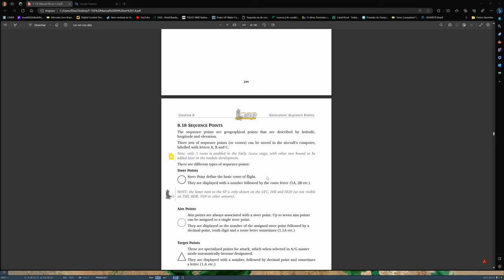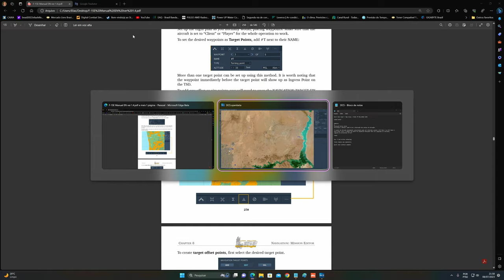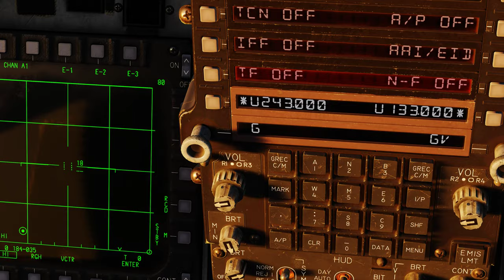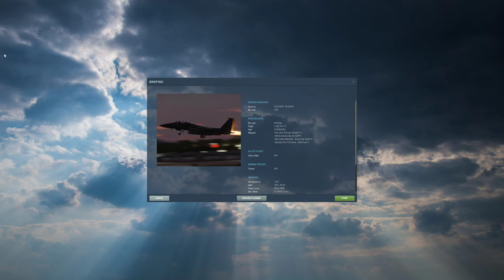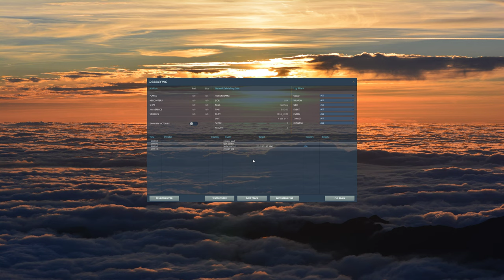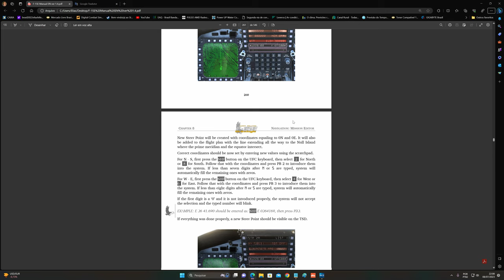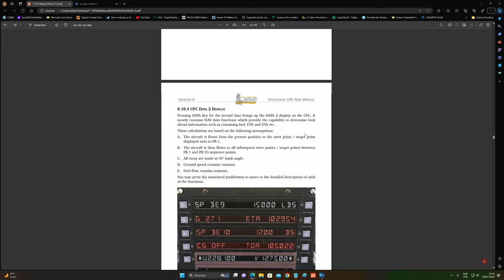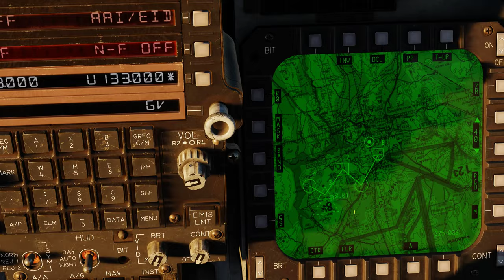DCS World: F-15E | CREATING POINTS IN THE COCKPIT /PT-BR_VÍDEO 2005